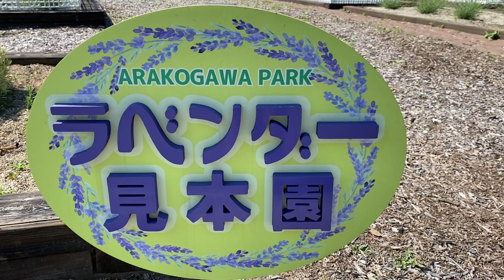【ラベンダー】①荒子川公園 ラベンダー見本園2021年6月